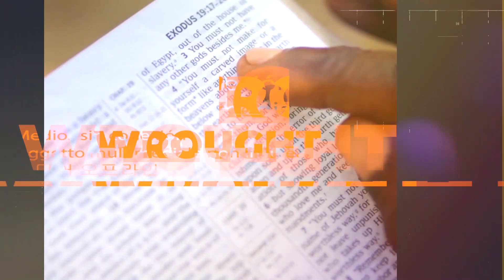Water Part 3